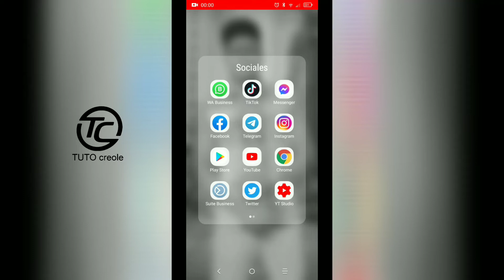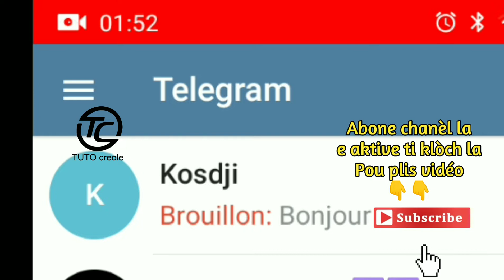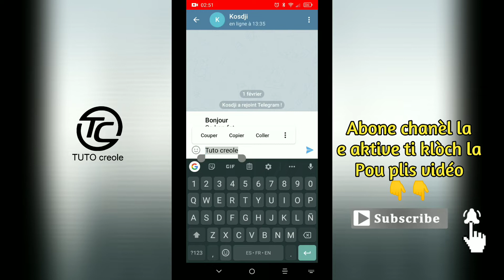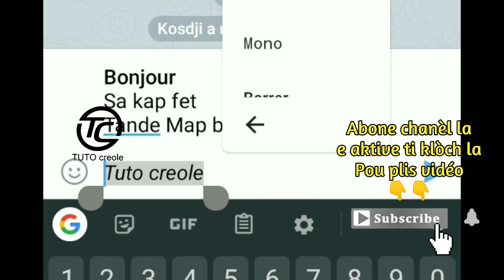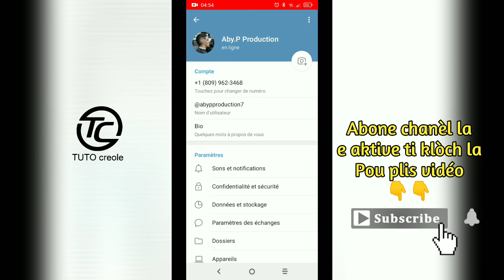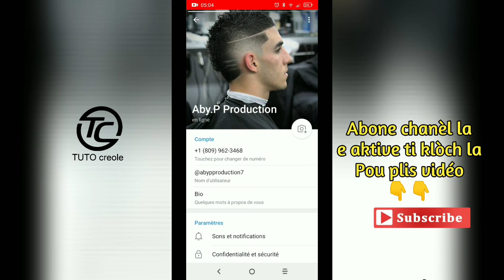Kèk bagay wap kontan aprann de Telegram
Byenveni sou chanel TUTOcreole la, Objektif nou se solisyone tout pwoblèm ki genyen rapò ak teknoloji.

Si'w jwenn solisyon wap chèche pa neglije KOMANTE e PATAJE video a ak lot moun pou yo ka rezoud pwoblèm pa yo tou.